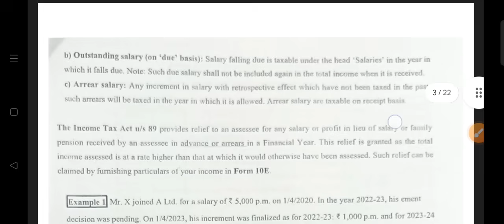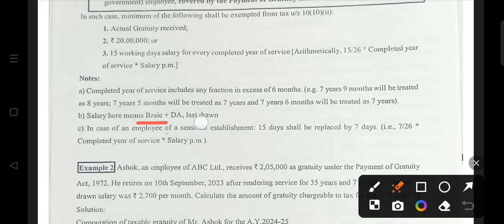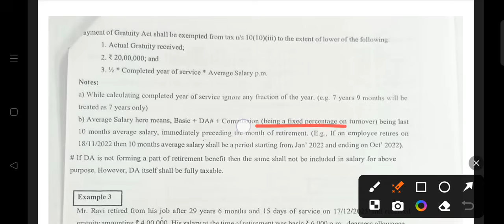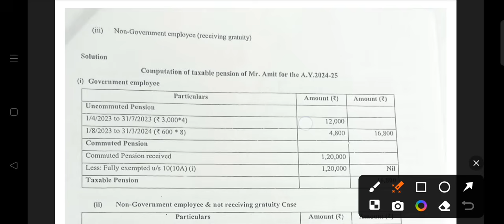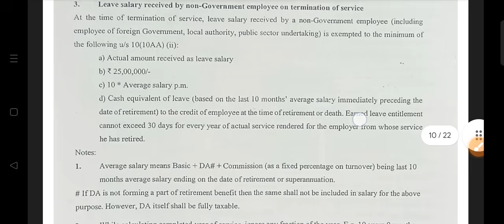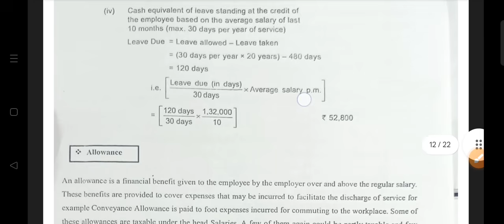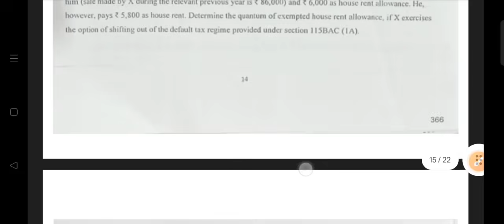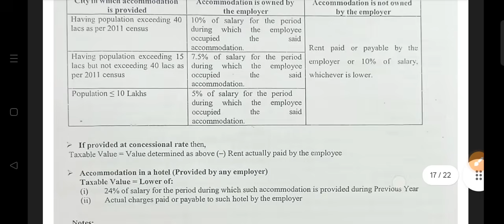SY B.COM DIRECT TAX SEM 3 NEP UNIT 2 INCOME FROM SALARY PART 1|| MSU 2024 -25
Direct tax
Unit 1